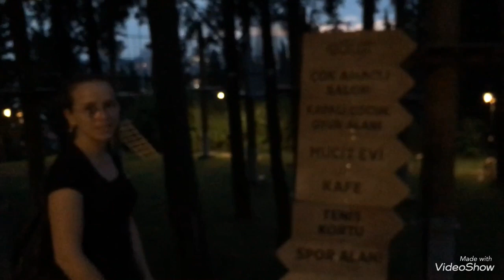Nakkaştepe Millet Parkı | ÜSKÜDAR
Kısa bir şekilde size Üsküdar’da olan Nakkaştepe Millet Parkını  göstermek istedim, iyi seyirler.